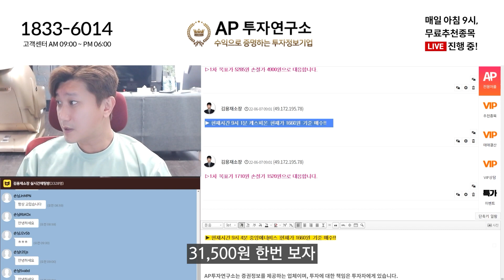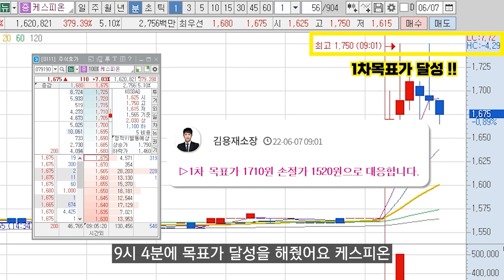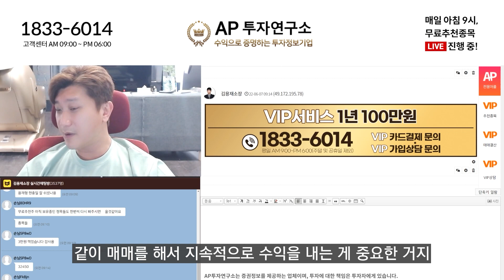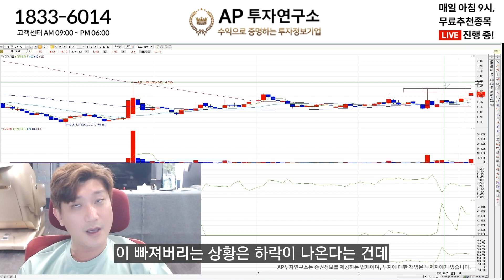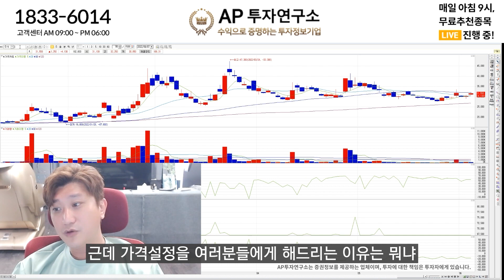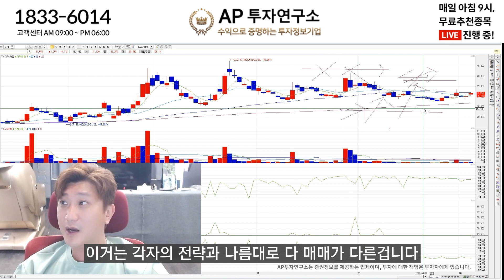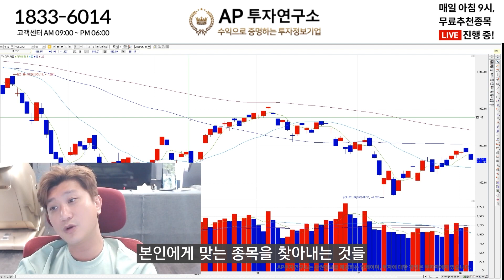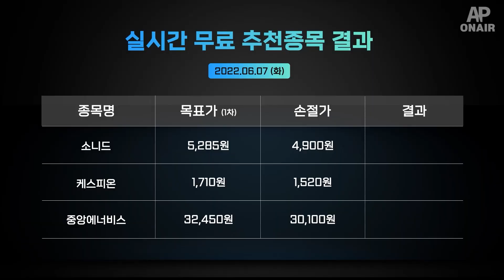ㅇㅇㅇ, 액면병합하고 첫 거래일인데 단타 공략해볼까?